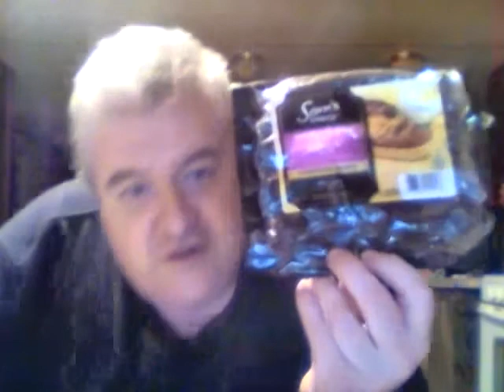Sam's choice smoked sausage with Vidalia onion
These are hardwood smoked. Are they worth your money?